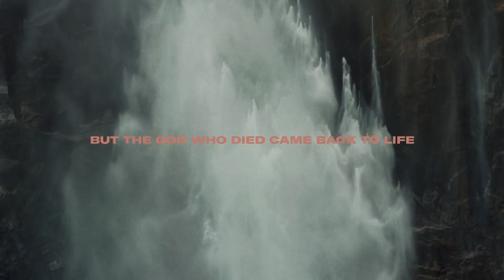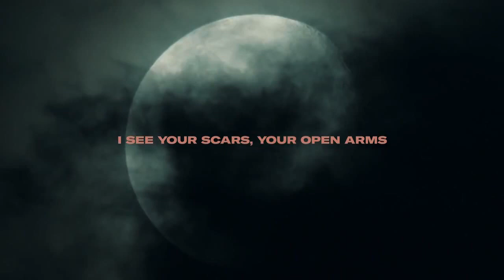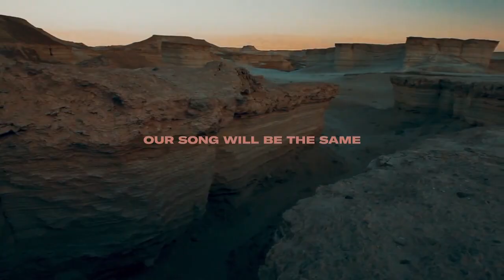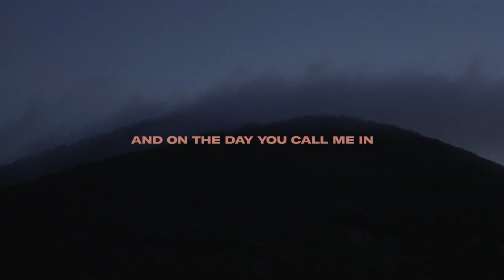Knowing Jesus through the gospel of Luke - Part 5 - Jesus our King - Theo Reynolds